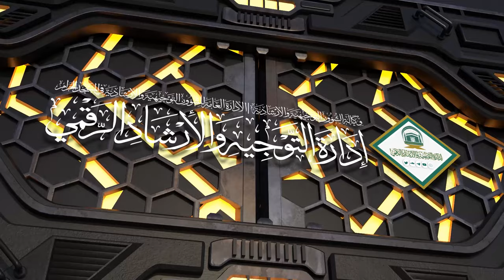01 | ( معاني الصيام ) لفضيلة الشيخ د.حسن بخاري الاثنين 01-09-1445هـ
00:00 مقدمة
02:25 نعمة بلوغ رمضان
11:13الفرح بالله
18:06 النية